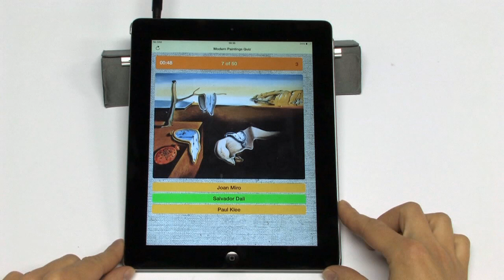Modern Paintings Quiz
Find out how well you know different modern paintings and artists with our fun quiz.

Match the painting with its creator? Tell the difference between Modigliani and Picasso?

iPhone, iPad, Apple Game Center